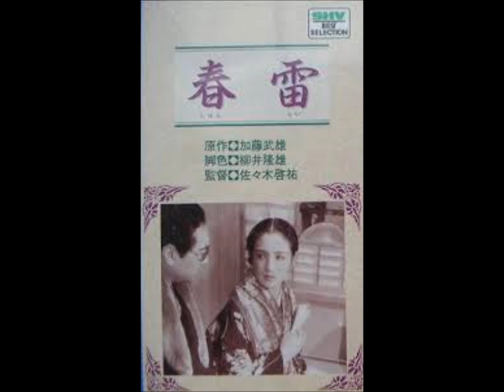「古き花園」Old flower garden 昭和14年 インストDTM 「昭和電奏楽団（SHOUWA computer orchestra）」戦前ブルース調流行歌（ Blues song）1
「古き花園」　唄：二葉あき子　作詞：サトウハチロー　作曲：早乙女　光

　昭和１１年にコロンビア専属後、この松竹大船映画「春雷」の主題歌が彼女の最初のヒット曲となりました。流行歌全般ほとんどが邦楽演歌調のこの時代に、極めて少ない洋楽ブルース調の曲です。